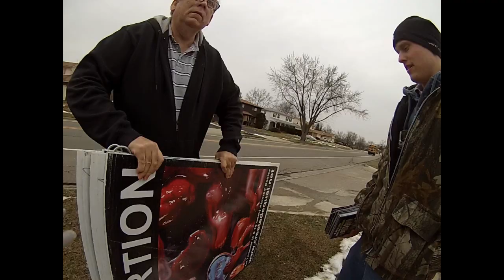Attack at Beechcroft High School (WARNING: Offensive Language)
On February 4, 2015, Created Equal’s team of young pro-life demonstrators were attacked outside Beechcroft High School. Video of the incident reveals a homeowner crossing the street to berate the activists before stealing, destroying their signs.

The homeowner crossed the street to the public sidewalk outside the school where Created Equal had set up. He shouted, “Get ‘em out of here or I am going to break ‘em.” He proceeded to knock over and steal signs, wrenching them out of the hands of Jami Beer, Created Equal’s Director of Campus Outreach.

The homeowner took the corrugated plastic signs across the street and broke them before throwing them into the street in front of traffic.

A police report was filed, and Created Equal is pressing charges.

“In a culture killing its children, unfortunately sometimes abortion advocates act violently against those who defend the children. Nevertheless, we refuse to be intimidated into silence.”—Mark Harrington, Executive Director, Created Equal